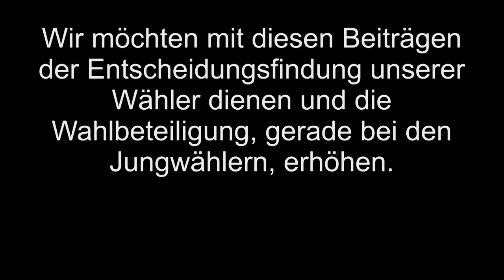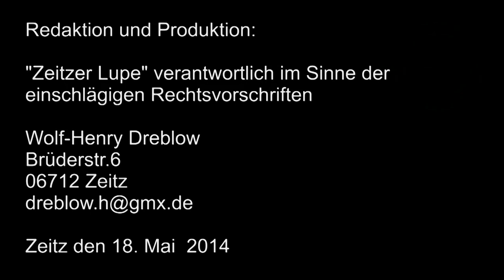Landratskandidat Günther Weiße von den Freien Wählern stellt sich vor Mai 2014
Ich möchte mich für den Rechtschreibfehler bei sec 13 entschuldigen. Wir hatten leider den Vornamen falsch geschrieben. Günther ist die korrekte Schreibweise. Danke für ihr Verständnis.
 W.-H. Dreblow

Günther Weiße FREIE WÄHLER bewirbt sich als neuer Landrat für den Burgenlandkreis.
Er gab uns ein ausführliches Interview über sich, seine Ziele und seine Gedanken zu unserem Landkreis.
Die Zeitzer Lupe möchtet mit diesem Service  unsere Bürger bei ihrer Wahlentscheidung unterstützen. Wir bringen ihnen ihre "Kandidaten nach Hause".  Für Anregungen und Verbesserungsvorschläge sind wir immer offen. Ihre Zeitzer Lupe